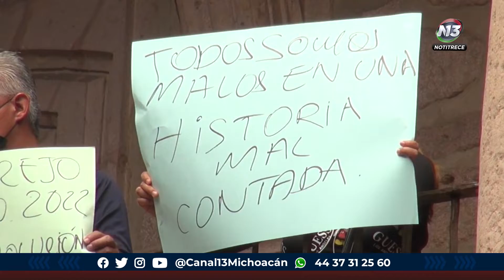Trabajadores de juegos mecánicos se manifestaron en ayuntamiento de Morelia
Morelia 🔴 Trabajadores de juegos mecánicos se manifestaron en el ayuntamiento de la ciudad, exigiendo un espacio para laborar en las próximas fiestas guadalupanas.